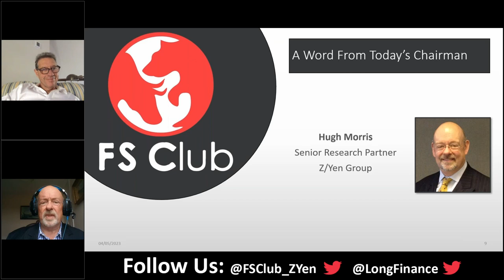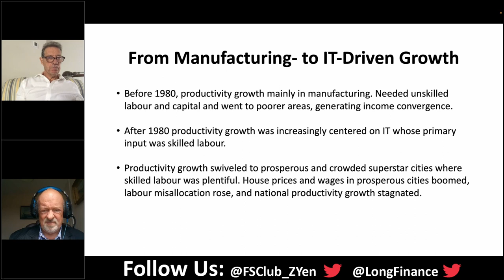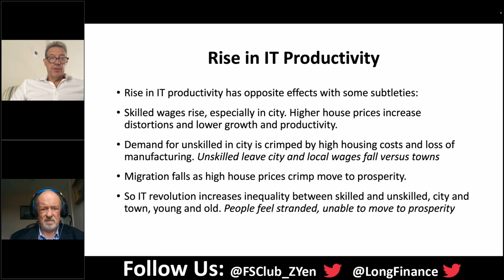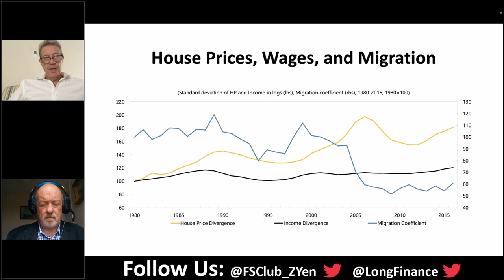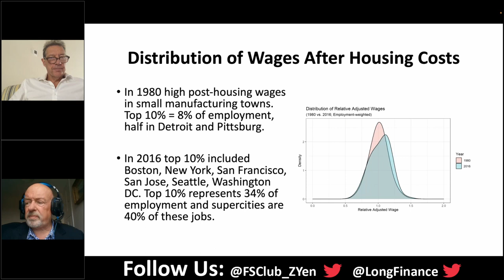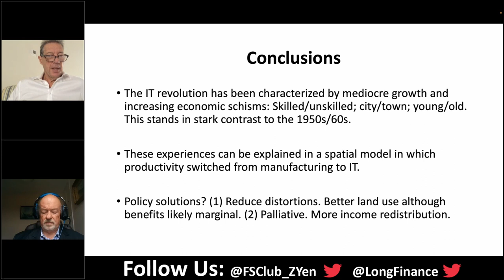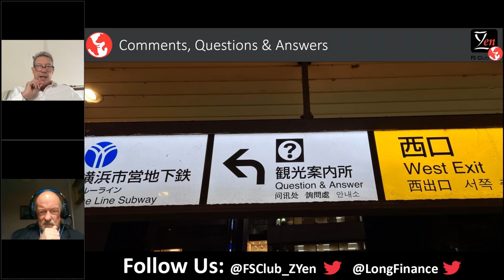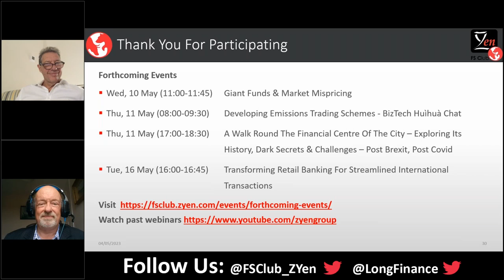The Economic Consequences Of IT: The IT Revolution’s Meager Benefits & Major Schisms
Since 1980 the IT revolution has brought amazing changes, but it has been accompanied by rising inequality and low growth that has left many people feeling stranded, stoking social discord and populism. This lecture links these trends to how and where IT is produced. Because IT is mainly created by skilled workers it has boosted their wages. Importantly, this rise in inequality has been exacerbated by the concentration of IT firms in wealthy, crowded cities. Rising housing costs bottled up IT's benefits in increasingly expensive cities, raising labor misallocation and lowering growth in the rest of the country. Fortunately, the technological cycle is starting to turn, implying a future of higher growth and lower inequality.

Speaker:

A graduate of Cambridge and Stanford Universities, Tamim Bayoumi is currently at King’s College London as a visiting scholar. Before that he had a long and varied career at the International Monetary Fund, working on the United States, Japan, the World Economic Outlook, and the impact of technology on the global economy. He is also the author of the book Unfinished Business which traces the origins of the 2008 North Atlantic Financial Crisis and which was an FT Economics Book of the Year in 2017.